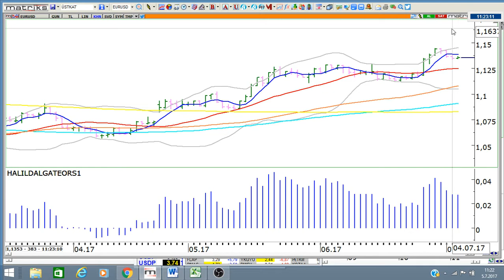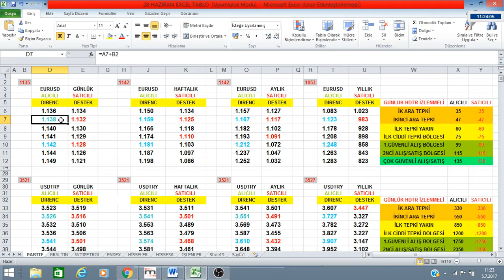90 SANİYEDE EURUSD ÖNEMLİ GÜN BUGÜN DÜŞÜŞ MÜ YÜKSELİŞ Mİ ? OLUR